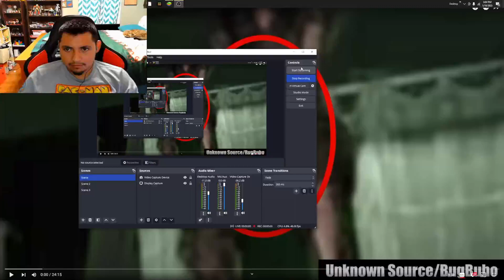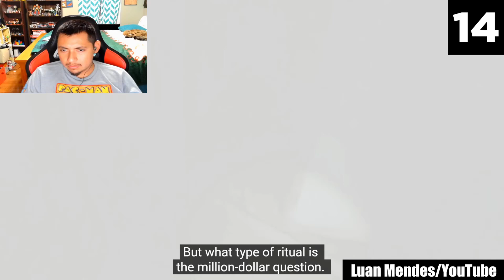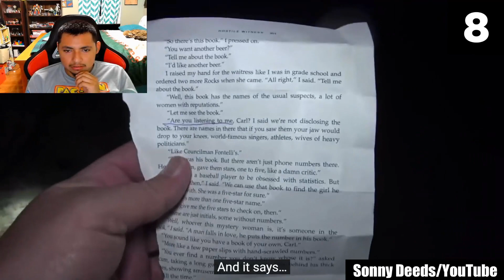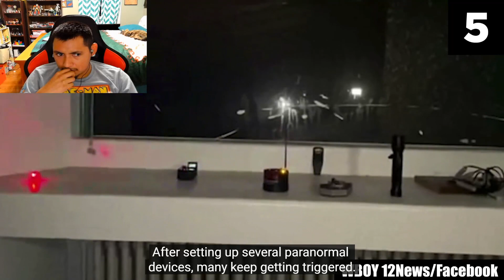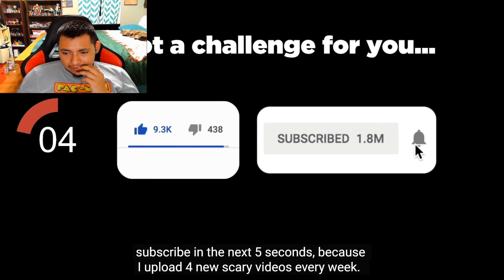Top 15 Scary video that end badly by Chills (Reaction 1.0)